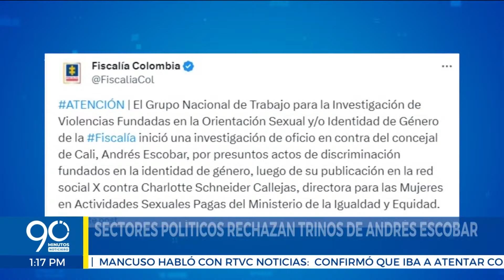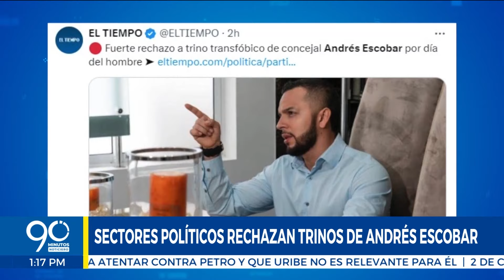90 al día: 12 soldados en retiro son llamados por la JEP (20/03/24)